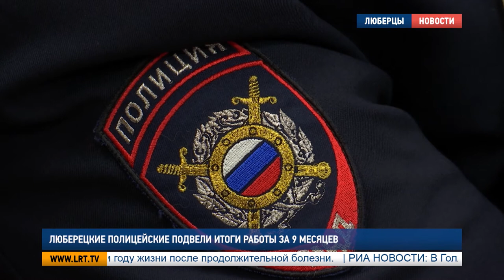Люберецкие полицейские подвели итоги работы за 9 месяцев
2712 преступлений зарегистрировано люберецкими полицейскими за последние 9 месяцев. Это на 12, 5% больше, чем годом ранее, так что работы у правоохранителей прибавилось. Их служебные успехи и промахи обсудили на оперативном совещании в местном управлении МВД.

Станислав Жигалов, начальник штаба МУ МВД России «Люберецкое»:
«В текущем году благодаря слаженной работе всех служб и подразделений управления удалось обеспечить, в целом, стабильные результаты оперативно-служебной деятельности в борьбе с преступностью».

Цифры статистики тому в доказательство. За 9 месяцев люберецкие полицейские привлекли к уголовной ответственности 1864 человека. На территории обслуживания местного отдела МВД не допущено терактов и массовых нарушений порядка. Улучшены показатели в борьбе с преступлениями экономической направленности. Зафиксировано на 29% меньше грабежей.

«Разбойных нападений – минус 39%. Всего 14. В прошлом году – 23. Краж в компетенции криминальной полиции на 0,9% снижение. Всего их 662, в прошлом году – 668».
Несмотря на общую положительную динамику, ситуация в некоторых отделах полиции остается напряженной.  Число убийств в округе возросло на 41%, тяжких преступлений – почти на 39, 5%, особо тяжких – почти на 35%. В то же время снизилась раскрываемость отдельных видов преступлений.

«В отчетном периоде сократилось количество раскрытых преступлений общеуголовной направленности на 6,9%. В этом году 1776, в прошлом  - 1907. В том числе по линии криминальной полиции на 1,7%. В этом году 743,в  прошлом было 756».

Общая раскрываемость преступлений за 3 квартала составила 70,5%.  Одна из основных задач правоохранителей на ближайшее время - повышение эффективности раскрытия тяжких и особо тяжких преступлений.

Дарья Борисова, Алексей Андреев,